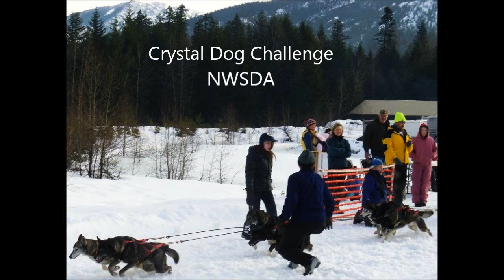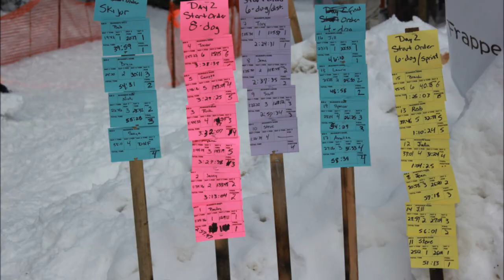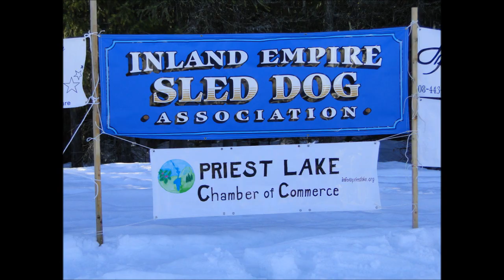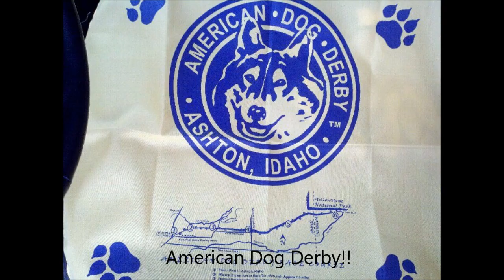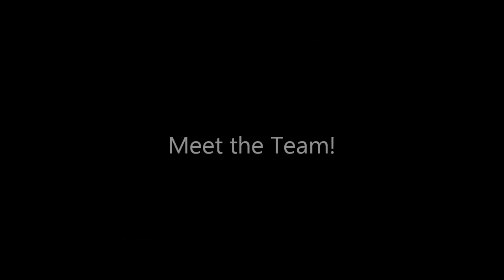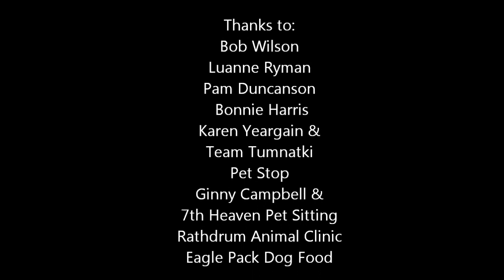Dashing Sibes 2011-2012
A look back at the 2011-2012 Season with the Dashing Sibes Team